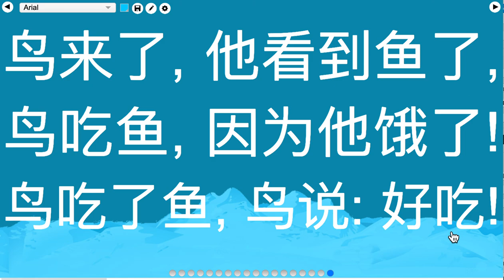Lunch- Two Penguins Story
Chinese classroom use material, used in movie talk to expand learning on the topic of food.
我不想跟你吃!
 在冰上有两只 企鹅3 。他们是好朋友。一只叫Bruno，一只叫Mars。企鹅 喜欢吃鱼。但是，没有鱼，他们睡觉。
 一只鱼, 两只鱼来了, Mars 不睡了! 他看到鱼了! 他想吃鱼! Bruno 也不睡了! 他也看到鱼了! 他也想吃鱼! 但是, 鱼都在水里。
 有一只鱼在冰上了, Bruno 想吃鱼，Mars 也想吃鱼。Bruno 跟 Mars 说: 「这只鱼是我的! 」Bruno 不想 跟 Mars 吃这 一只鱼! Mars 很想吃鱼! 他也说,「 这只鱼是我的! 」他也不想跟 Bruno 吃这只鱼!

 Mars跟 Bruno 说: 「看什么? 这是我的鱼! 不是你的鱼!!」 Bruno 打了 Mars. Mars跟 Bruno说, 「你为什么打我? 」Mars 也打 Bruno, 因为他想吃这只鱼!
 他们打来打去的时候,一只 鲸鱼来了! 鲸鱼 吃了Bruno 跟 Mars. 鲸鱼 说: 我吃了两只企鹅! 好吃! 鱼说: 没有企鹅, 也没有鲸鱼了. Hew!!!
 鸟来了, 他看到鱼了, 鸟吃鱼, 因为他饿了! 鸟吃了鱼, 鸟说: 好吃!